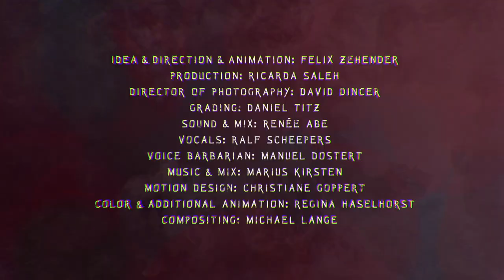Tiny Barbarian - The Chameleon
The Barbarian makes the acquaintance of a monster with a terrible long tongue.

( Mix optimized for mobile devices )

Idea & Direction & Animation:  Felix Zehender
Production:  Ricarda Saleh
Director of Photography:  David Dincer
Grading: Daniel Titz
Sound & Mix: Renée Abe
Vocals: Ralf Scheepers
Voice Barbarian: Manuel Dostert
Music & Mix: Marius Kirsten
Motion Design: Christiane Goppert
Color & Additional Animation: Regina Haselhorst
Compositing: Michael Lange

Tiny Barbarian was produced at Filmacademy Baden-Wurttemberg